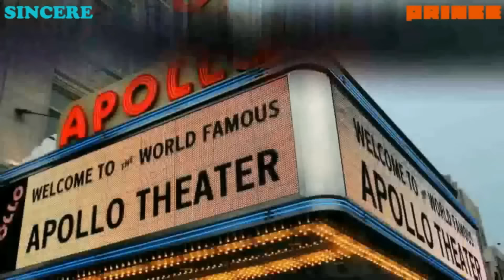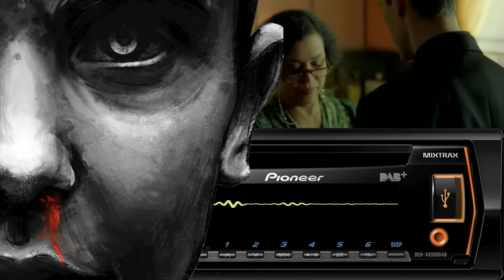Stranger Things and The String Theory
We discuss Stranger Things and the show use of the String theory, the M theory and Quantum Physics.